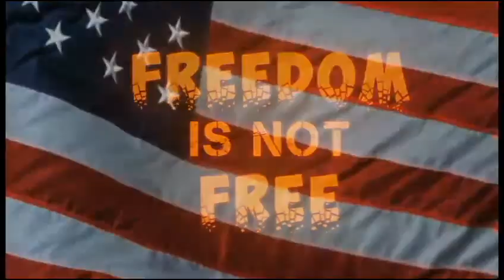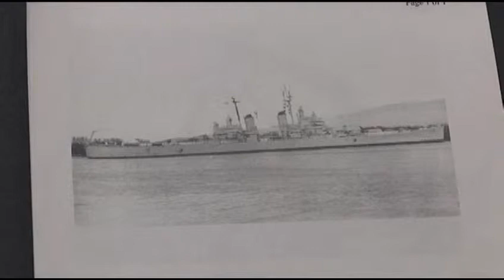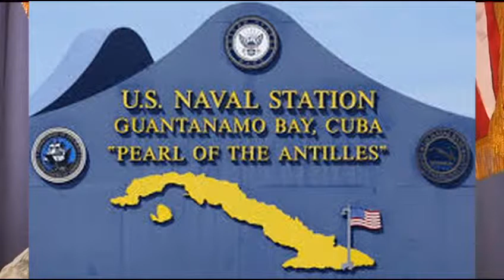FINF Norman Levine Title 01 01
I'm so proud of my Daddy!